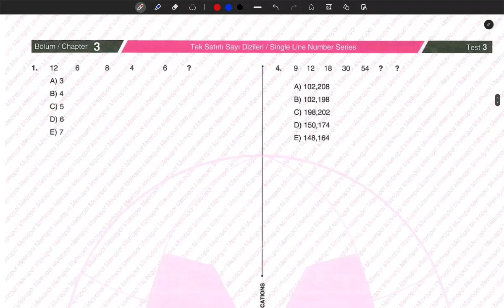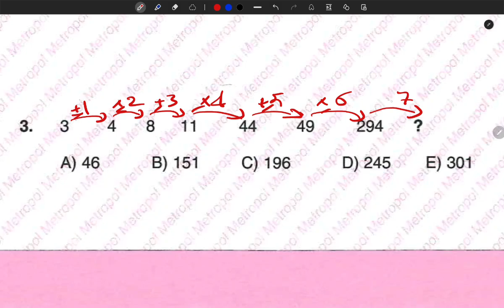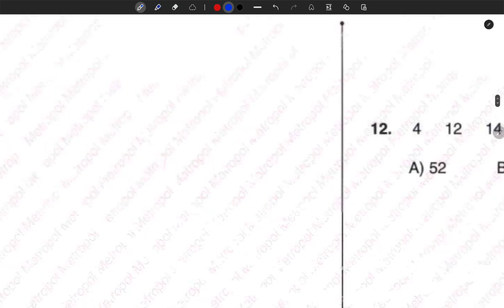YÖS IQ | METROPOL YAYINLARI | SAYI DİZİLERİ KONU ANLATIMI | SORU ÇÖZÜMÜ | TEST 3 - 4 - 5 | (2024)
Merhaba arkadaşlar! Bu videoda, YÖS'teki IQ puanlarının ne olduğunu ve nasıl hesaplandığını anlatacağım. Ayrıca, IQ puanlarının önemi ve YÖS'e hazırlanırken IQ puanınızı nasıl yükseltebileceğiniz hakkında da bilgi vereceğim.

Videoda ele alacağımız konular:

YÖS'te IQ testi nedir?
IQ puanı nasıl hesaplanır?
IQ puanlarının önemi nedir?
YÖS'e hazırlanırken IQ puanınızı nasıl yükseltebilirsiniz?
YÖS IQ puanları ile ilgili bazı ipuçları ve püf noktaları
Videoyu izlerken şunlara dikkat edin:

IQ puanı tek başına bir şey ifade etmez. YÖS'teki başarınız, IQ puanınızın yanı sıra matematik ve Türkçe puanlarınıza da bağlıdır.
YÖS'e hazırlanırken IQ puanınızı yükseltmek için yapabileceğiniz birçok şey var. Bu videoda size bazı ipuçları ve püf noktaları vereceğim.
YÖS'e hazırlanmak için kendinize bir çalışma planı oluşturmanız ve planınıza sadık kalmanız önemlidir.